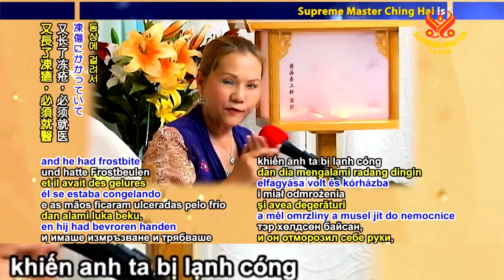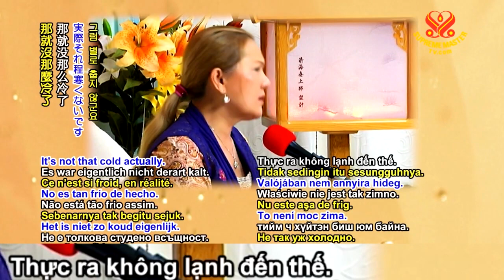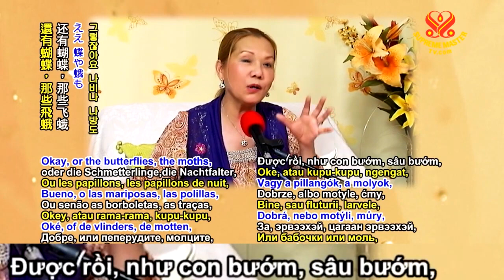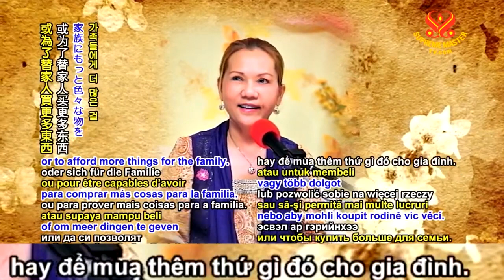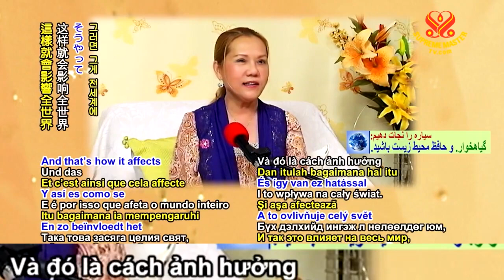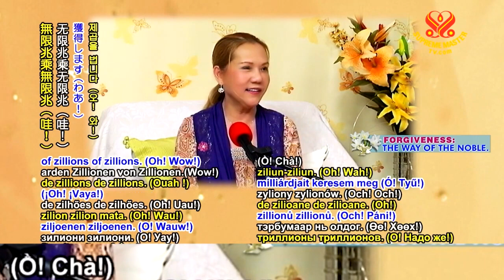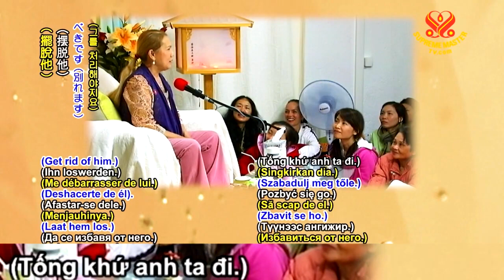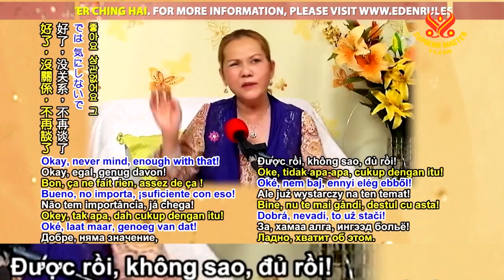( P. 3 / 3 ) Thay Đổi Thiên Đàng và Địa Cầu ( ngày 24 tháng 3, 2012 ) - Thanh Hải Vô Thượng Sư